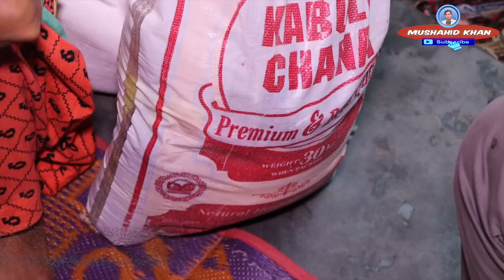अब कैसे जिएगी ये बहन। Mushahid Khan Video | Blind GIrl Help In Delhi